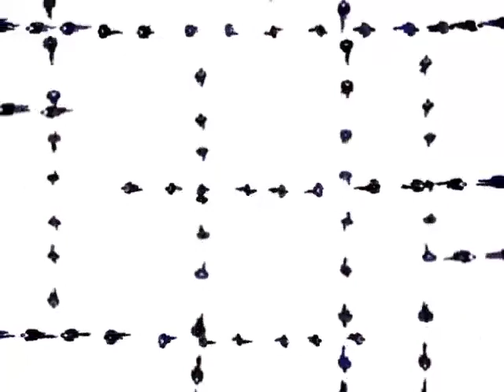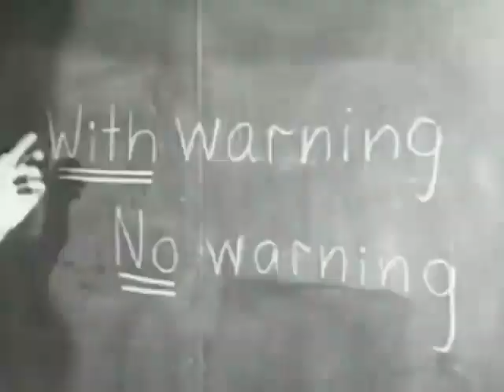Peter Gabriel - Games Without Frontiers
Hans plays with Lotte, Lotte plays with Jane
Jane plays with Willi, Willi is happy again
Suki plays with Leo, Sacha plays with Britt
Adolf builds a bonfire, Enrico plays with it

Whistling tunes, we hide in the dunes by the seaside
Whistling tunes, we're kissing baboons in the jungle
It's a knockout

If looks could kill, they probably will
In games without frontiers, war without tears
Games without frontiers, war without tears
Jeux sans frontières
Jeux sans frontières
Jeux sans frontières

Andre has a red flag, Chiang Ching's is blue
They all have hills to fly them on except for Lin Tai Yu
Dressing up in costumes, playing silly games
Hiding out in treetops, shouting out rude names
Whistling tunes, we piss on the goons in the jungle
It's a knockout..